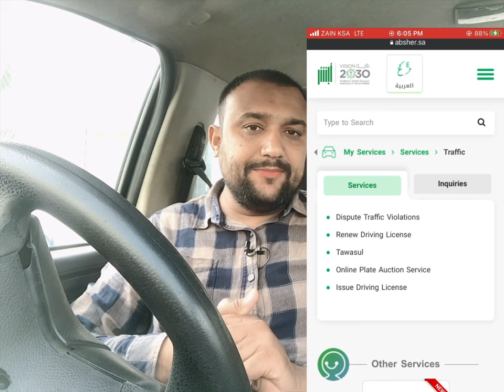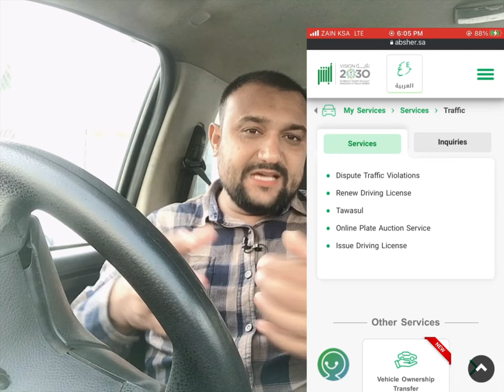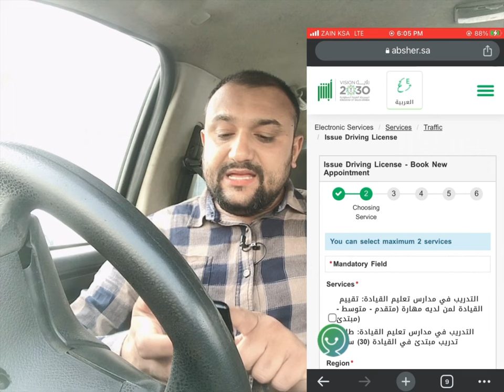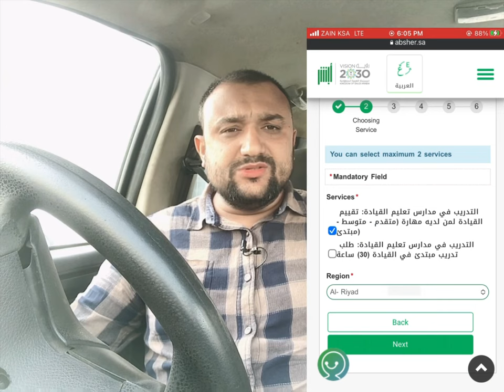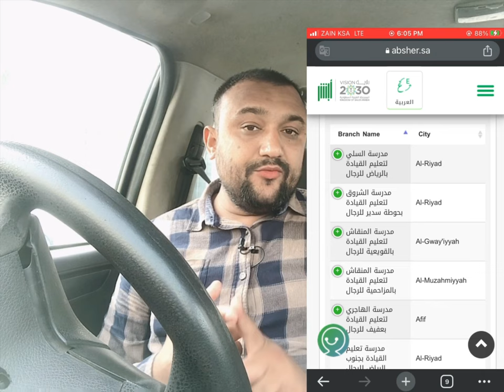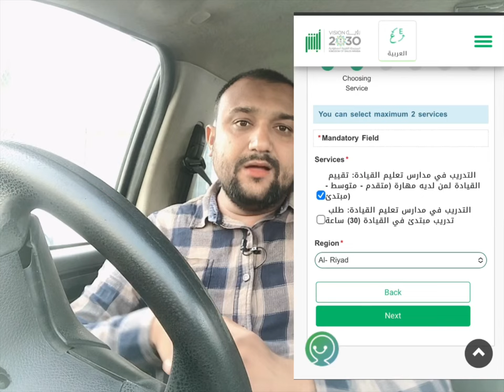How Take Driving School Appointment From Absher in Saudi Arabia 2023 |Appointment Issue Solved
How Take Driving School Appointment From Absher in Saudi Arabia |Appointment Issue Solved

How take driving school appointment from Absher in Saudi Arabia  2023  ,  there a issue when apply for appointment it’s solved from @kingdommotors  , now any one can take appointments

any one like contact my personal number or Whatsapp call me 24/7 or Whatsapp me any time

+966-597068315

This used cars market we can buy all kind of cars from 4000SR to upto 90000SR

Used cars for sale in Saudi Arabia Riyadh city , very famous and big car market where u can found all model of used or new cars , can buy used cheap price cars like Toyota Camry , Toyota Yaris, Toyota RAV4 , Lexus , Hyundai Accent , Hyundai Sonata , Hyundai Tucson, Honda Accord , Land Cruiser, Prado , Suzuki , Chevrolet, KIA , Ford , also
Chinese Cars available used or new condition , location of this market Al Shifa Riyadh

Location

2nd hand cars in riyadh